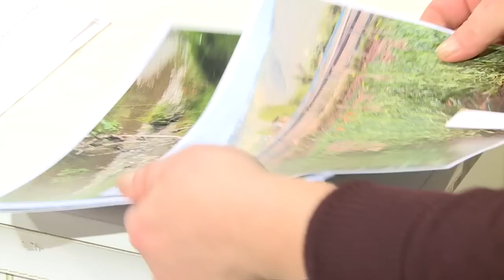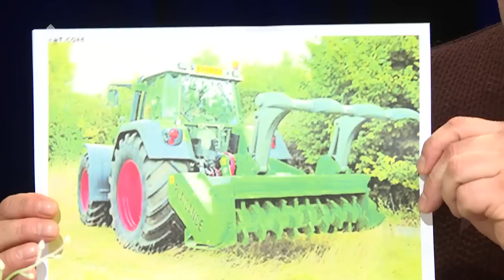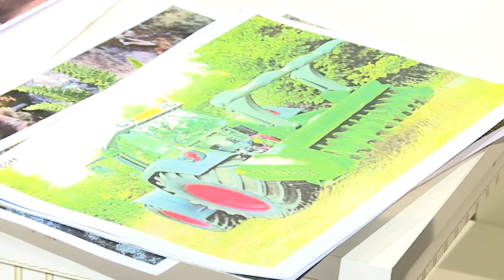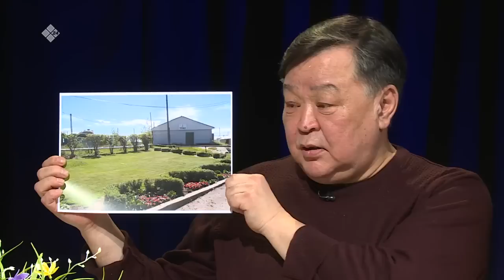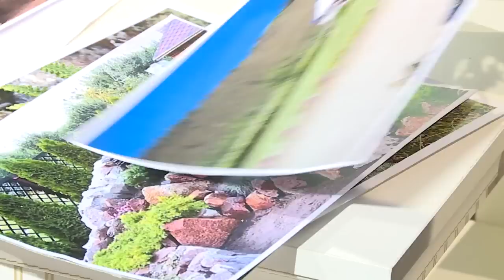«Сэһэн сирэ» (29.04.23)